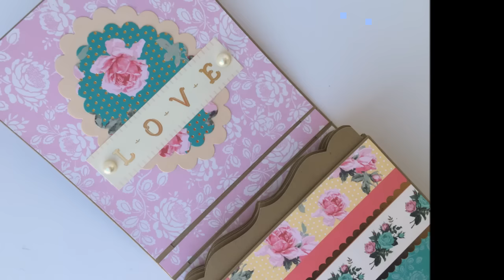Matchbook Album (start to finish)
Check out Cut At Home's Blog where all the information on this project.

Products used:
Angel Craft Tape
Spellbinders Celebra'tions True Color Fusion Ink Captivating Coral: SKU:SCI-012
Spellbinders Nestabilities Scallop Ovals: SKU: S4-111
Marianne Design Collectables Die with stamp Love: SKU: COL1334    ON SALE
Marianne Design Collectables Die Bow: SKU:LR0326